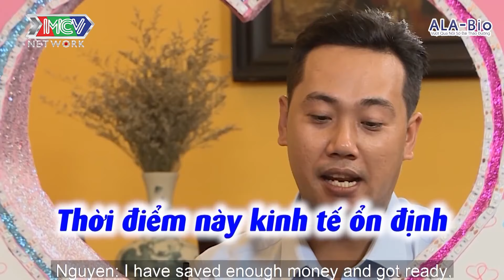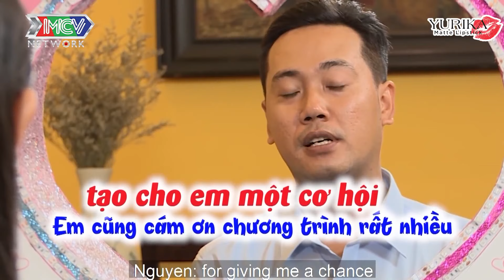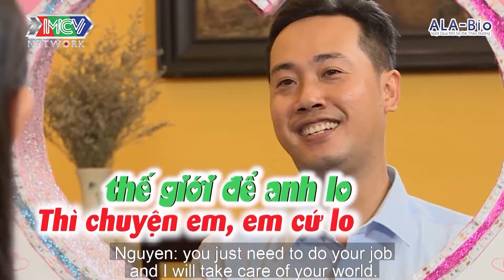SOÁI CA MỸ THO SAU 20 MỐI TÌNH BỊ CHAI SẠN CẢM XÚC YÊU RUN BẦN BẬT VÌ NÀNG HOTGIRL THANH HÓA |HAT